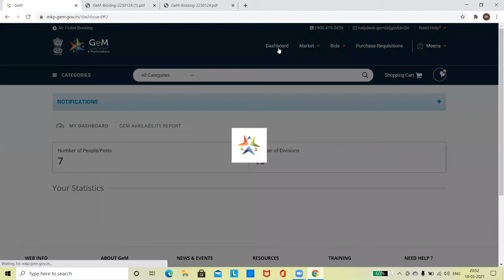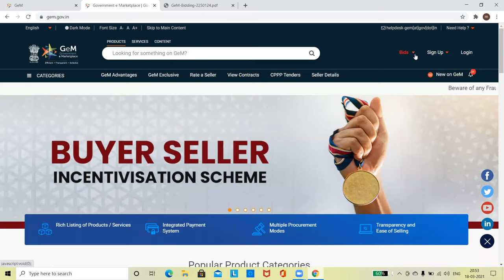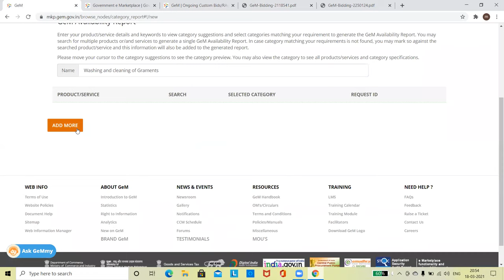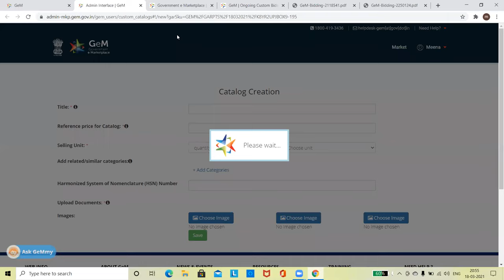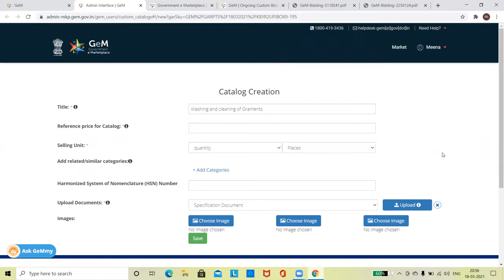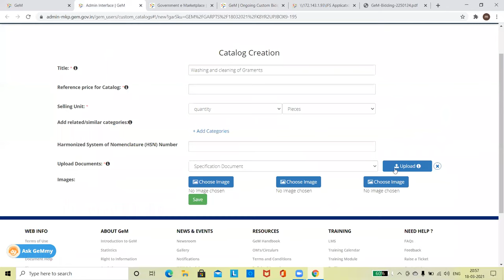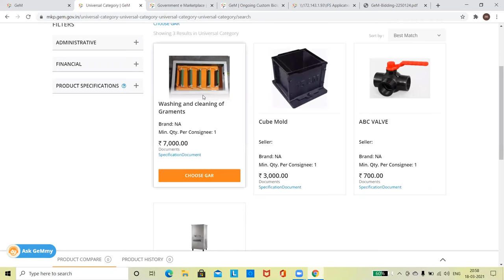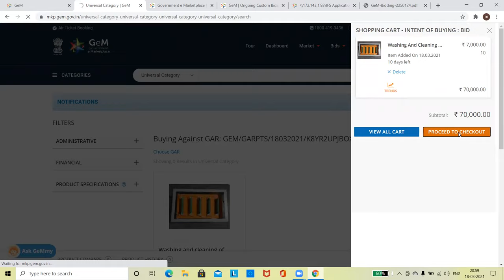Custom BID on GeM Portal I Custom BID Creation on GeM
We provide Etender and Gem Portal Training Online and Offline